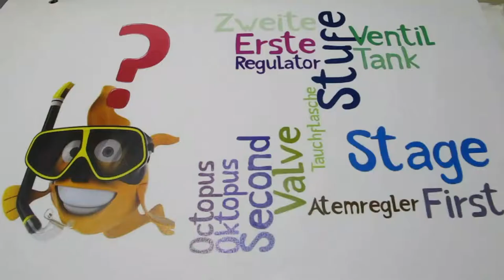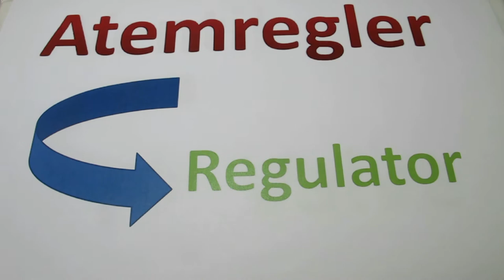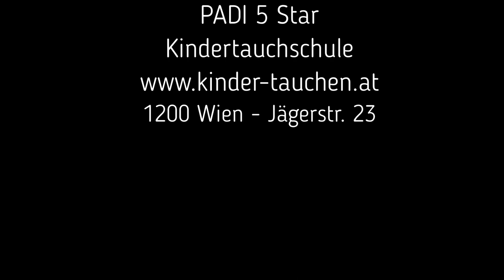Dive Company - Scuba English 4 Kids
Tauchausrüstung auf Englisch leicht erklärt